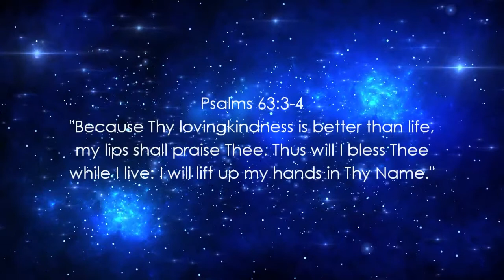More Than Anything (Lamar Campbell) - Cover by Chris J R Lachica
Jesus is God, and He will remain God and God alone. In all our life's aspirations and goals, the one thing that remains to be the most important is to love our Lord above anything else. Why? Because He truly deserves all the glory, honor, and praise.

In all things, let God be glorified!

More Than Anything (Lyrics)

Verse:
I lift my hands in total adoration unto You,
You reign on the throne, for You are God and God alone,
Because of You my cloudy days are gone,
I can sing to You this song,
I just want to say that I love You more than anything.

Pre-Chorus:
Hold me in Your arms, You are my shelter from the storm,
When all my friends are gone, You were right there all along,
I've never known a love like this before,

Chorus:
I love You Jesus,
I worship and adore You,
Just want to tell You,
Lord I love You more than anything.

G O D  B L E S S  Y O U !